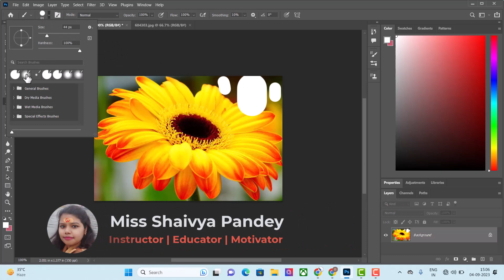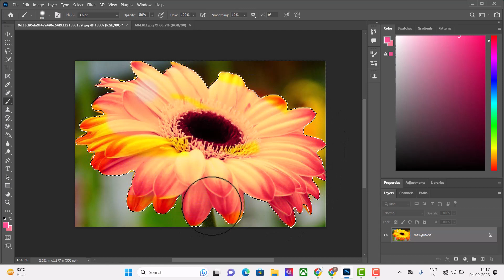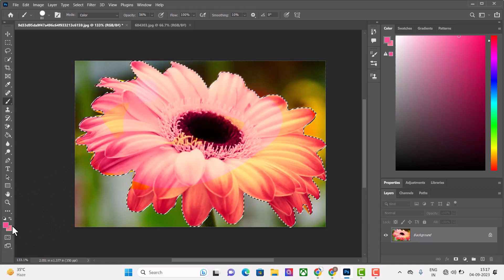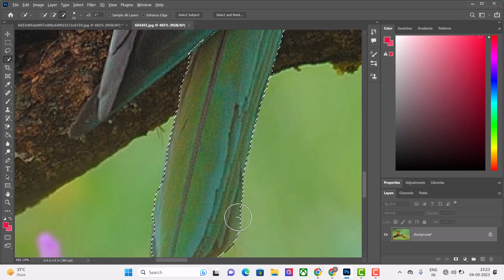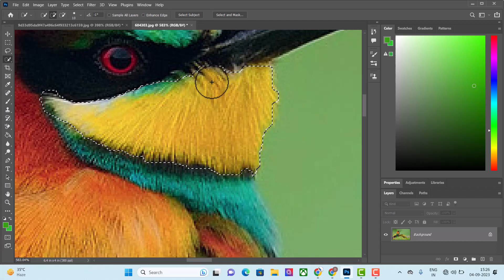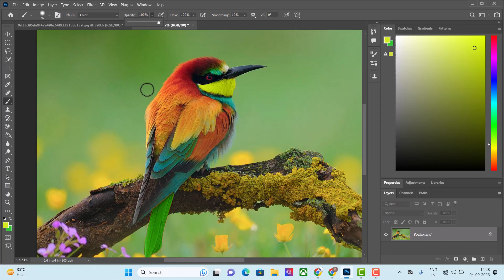22 Working with Brush Tool in Photoshop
If you want to learn how to use Brush tool & working with Photoshop than must watch this Photoshop Tutorial, In this tutorial you'll learn about Brush tool,How to use brush in any images. I'll will define you brush tool with the help of some Example in Photoshop.📝👈

So Hurry up don't miss the chance to watch this photoshop tutorial,👀
THANKS🙏